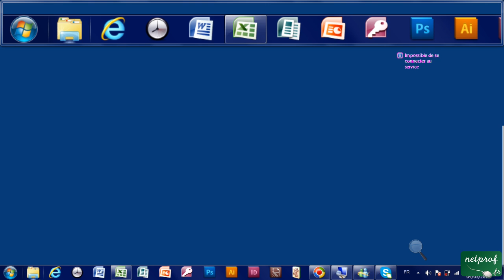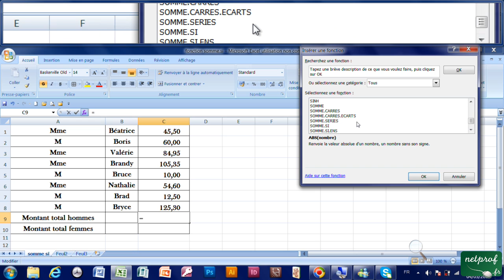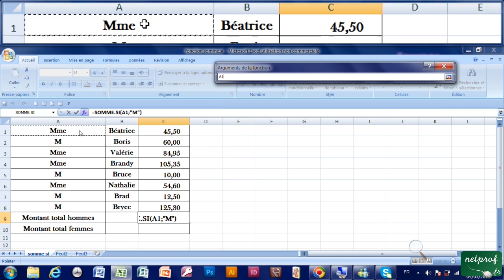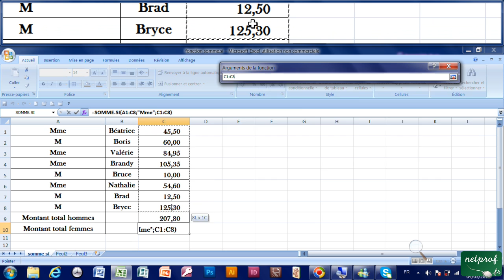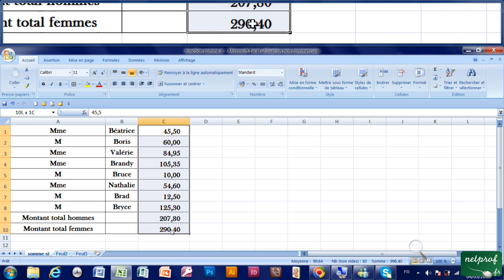27 - Fonction Somme.Si